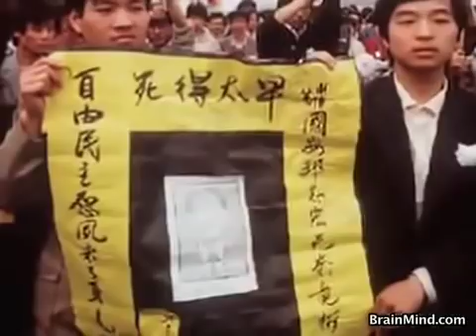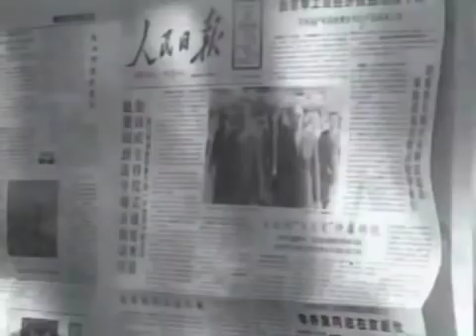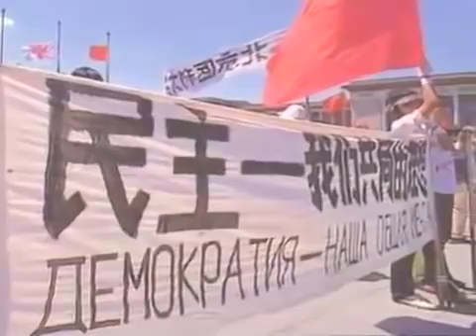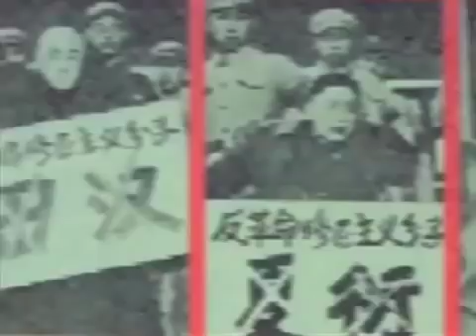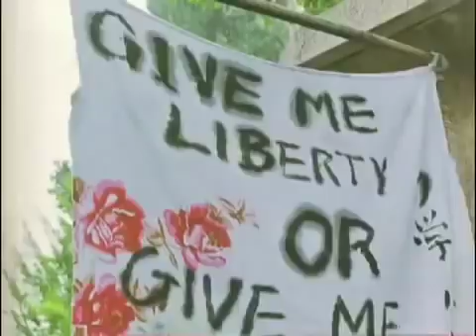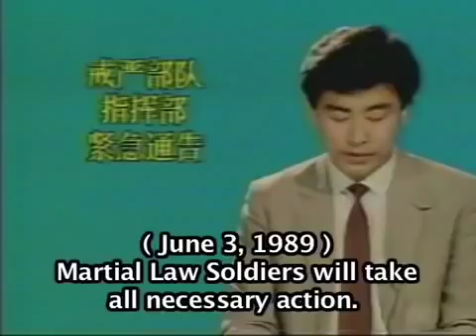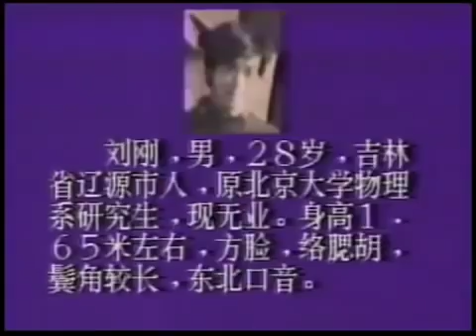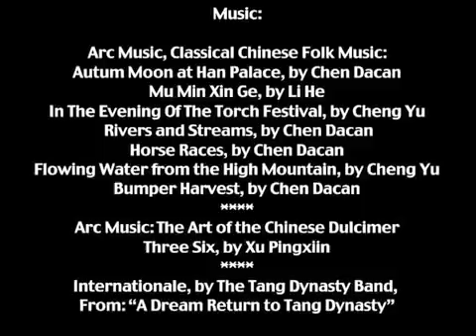[Documentary] Tiananmen Square Massacre 1989 in China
The Tiananmen Square protests of 1989, commonly known as the June Fourth Incident (六四事件) or more accurately '89 Democracy Movement (八九民运) in Chinese, were student-led popular demonstrations in Beijing which took place in the spring of 1989 and received broad support from city residents, exposing deep splits within China's political leadership. The protests were forcibly suppressed by hardline leaders who ordered the military to enforce martial law in the country's capital. The crackdown that initiated on June 3--4 became known as the Tiananmen Square Massacre or the June 4 Massacre as troops with assault rifles and tanks inflicted casualties on unarmed civilians trying to block the military's advance towards Tiananmen Square in the heart of Beijing, which student demonstrators had occupied for seven weeks. The scale of military mobilization and the resulting bloodshed were unprecedented in the history of Beijing, a city with a rich tradition of popular protests in the 20th century.

The Chinese government condemned the protests as a "counter-revolutionary riot", and has prohibited all forms of discussion or remembrance of the events since. Due to the lack of information from China, many aspects of the events remain unknown or unconfirmed. Estimates of the death toll range from a few hundred to the thousands.

The protests were triggered in April 1989 by the death of former Communist Party General Secretary, Hu Yaobang, a liberal reformer, who was deposed after losing a power struggle with hardliners over the direction of political and economic reform. University students marched and gathered in Tiananmen Square to mourn. Hu had also voiced grievances against inflation, limited career prospects, and corruption of the party elite. The protesters called for government accountability, freedom of the press, freedom of speech, and the restoration of workers' control over industry. At the height of the protests, about a million people assembled in the Square.

The government initially took a conciliatory stance toward the protesters. The student-led hunger strike galvanized support for the demonstrators around the country and the protests spread to 400 cities by mid-May. Ultimately, China's paramount leader Deng Xiaoping and other party elders resolved to use force. Party authorities declared martial law on May 20, and mobilized as many as 300,000 troops to Beijing.

In the aftermath of the crackdown, the government conducted widespread arrests of protesters and their supporters, cracked down on other protests around China, expelled foreign journalists and strictly controlled coverage of the events in the domestic press. The police and internal security forces were strengthened. Officials deemed sympathetic to the protests were demoted or purged. Zhao Ziyang was ousted in a party leadership reshuffle and replaced with Jiang Zemin. Political reforms were largely halted and economic reforms did not resume until Deng Xiaoping's 1992 southern tour. The Chinese government was widely condemned internationally for the use of force against the protesters. Western governments imposed economic sanctions and arms embargoes.